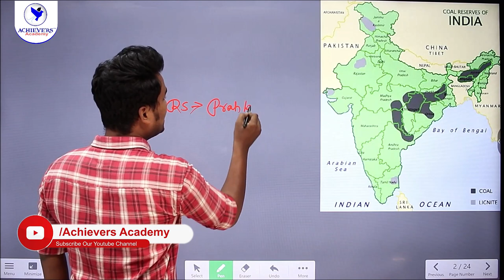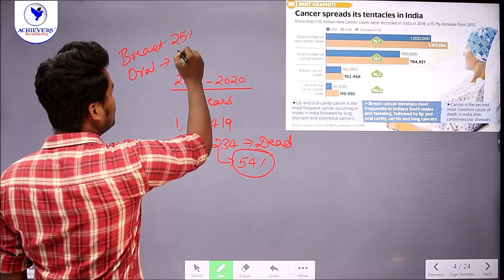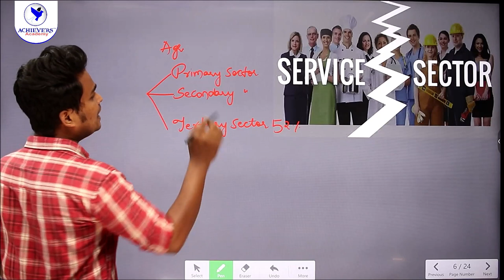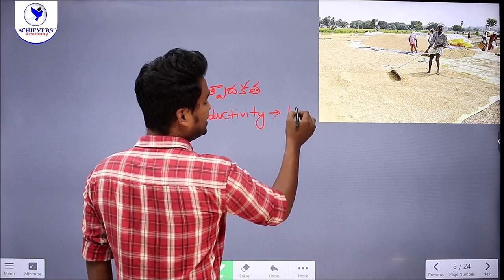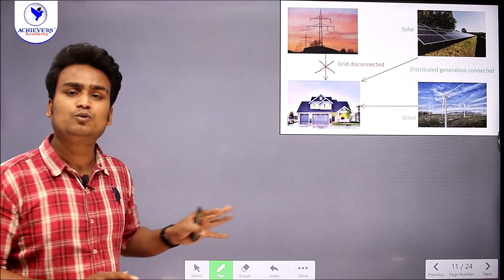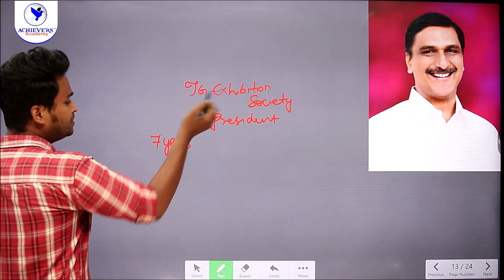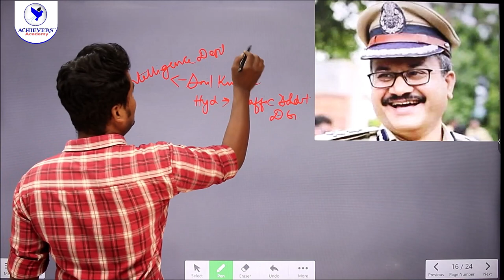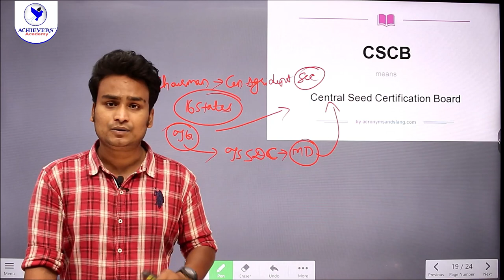Telangana Current Affairs for August 2021 | TSPSC Group 1 & 2, SI Current Affairs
🔴 Watch Telangana Current Affairs August 2021 in Telugu & English | TSPSC Current Affairs in Telugu & English useful for TSPSC Group 1, TSPSC Group 2, TSLPRB Police SI Constable exams with Laxmi Vara Prasad, Expert Faculty of @ACHIEVERSACADEMY    🎯